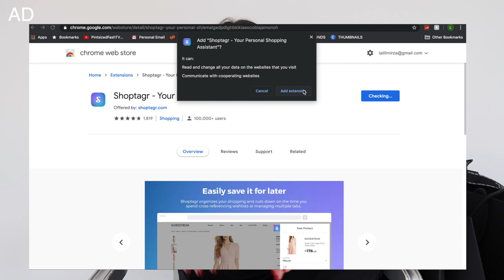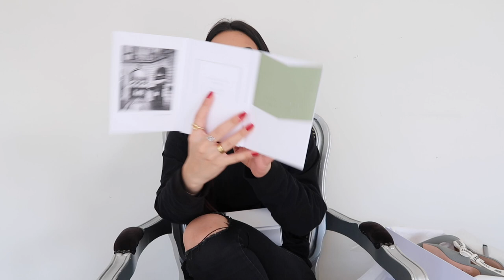LUXURY SS20 HAUL | NEW Chanel bags, MORE Van Cleef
5. Cartier Bangle (Nail with diamonds)
6. Cartier bangle (Clash de Cartier)
7. Van Cleef Bracelet (mother of pearl)
9. Van Cleef bracelet (black onyx)
12. Bulgari serpenti viper bangle